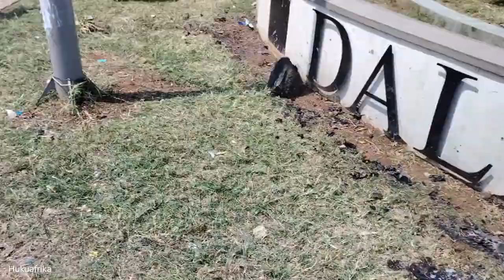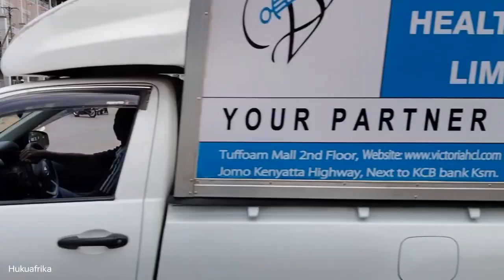Kisumu city During MAANDAMANO Kenya Africa 🇰🇪🌍